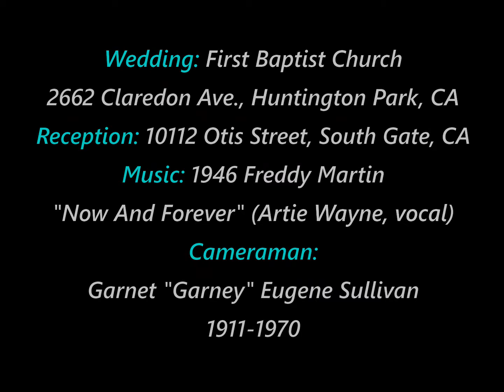1949 Roy Hardison & Frances Jacobsen Wedding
Roy Hardison & Frances Jacobsen Wedding
Date: Married August 21, 1949
Location: First Baptist Church - 2662 Claredon Ave., Huntington Park, California
Reception: 10112 Otis Street, South Gate, California
Cameraman: Garnet Eugene Sullivan  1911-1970